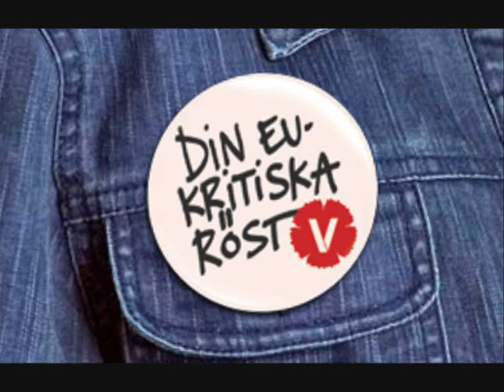Daniel Miletic ger sin syn på varför man ska rösta den 7 juni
Vikten av att rösta om man är EU-kritiker. Filmad av mig på centrumtorget, Emmaboda 31 maj 09